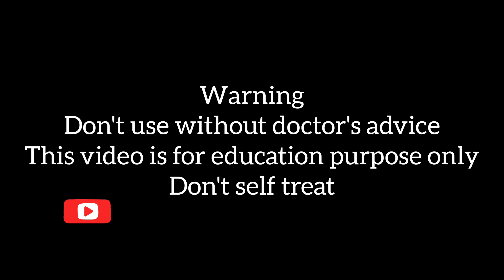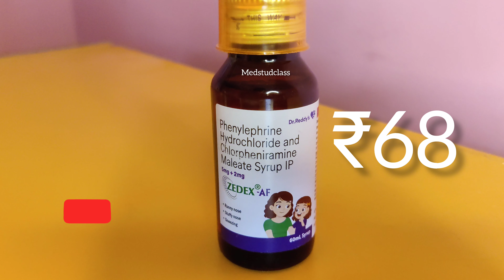ZEDEX AF SYRUP Sardi ki dawa